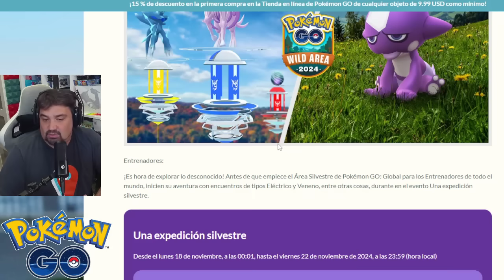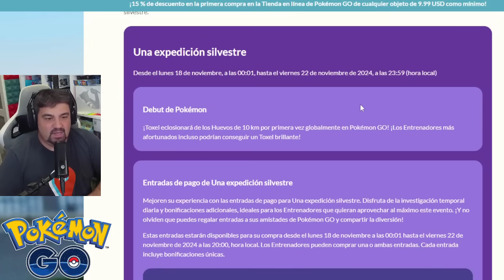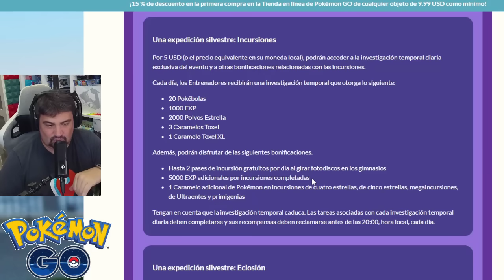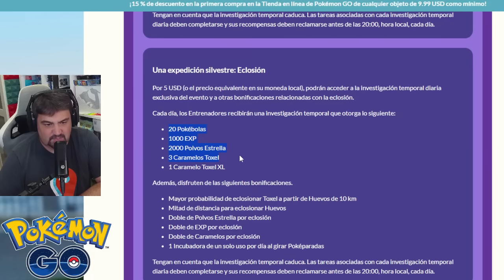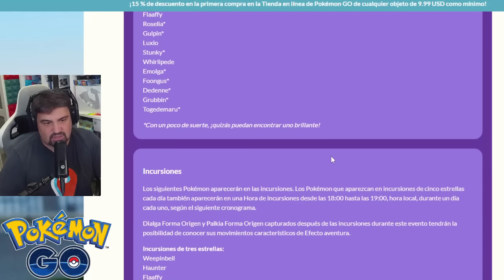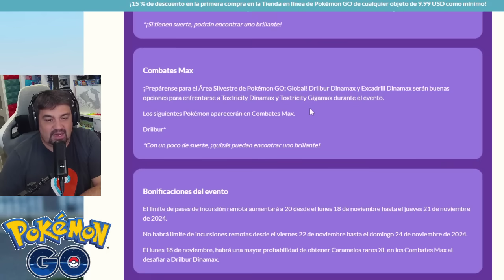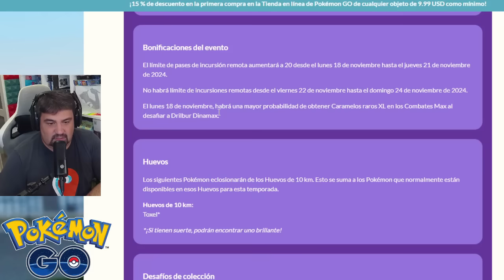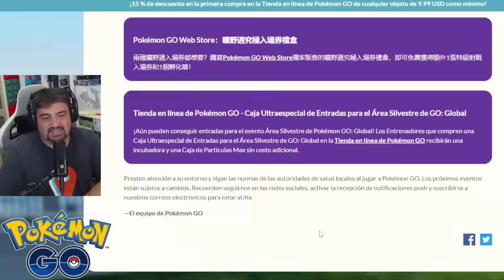🚨 ¡TOXEL SHINY y PALKIA y DIALGA ORIGEN en NUEVO EVENTO PREVIO al WILD AREA de Pokémon GO! [Keibron]